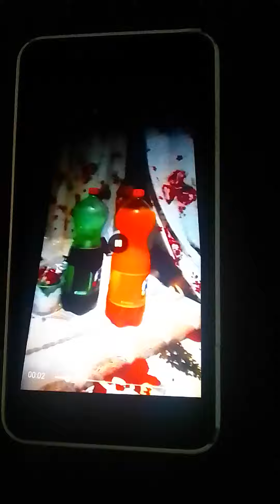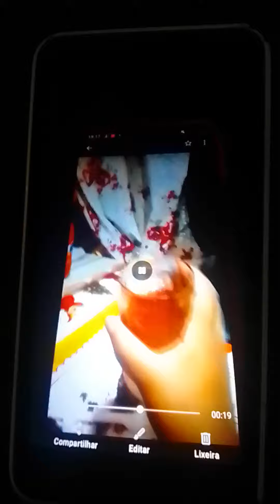Minha mãe Valdelice falando pra mim se eu quiser mas refrigerante eu posso beber meus amores